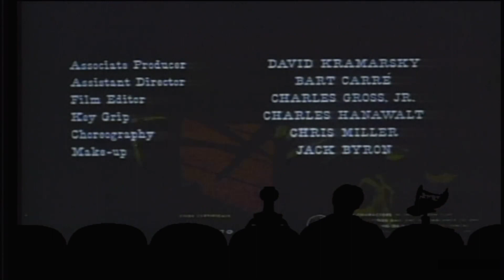MST3K 511 - Gunslinger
Mystery Science Theater 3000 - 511 - Gunslinger

In an online poll, MST3K fans did not rank this episode in the top 100

Gunslinger is a 1956 American Western.

Like most Corman films, it was not only a terrible movie, but a disaster to make.

Gunslinger began production on 22 January 1956, as the International Alliance of Theatrical Stage Employees and the film studios renegotiated for a five-day work week instead of six. Director Roger Corman decided to film a low-budget Western in six days before the new contract took effect, with Gene Corman providing half of the financing. Shot at the Jack Ingram Western Movie Ranch in Topanga, California, it rained for five days during the shoot. Corman had to go over schedule, taking seven days instead of six, which he recounted as the only time he had ever done so. The rain made the area muddy, causing trucks, cameras, and lighting equipment to sink. When the crew left the set, Corman did not hire a guard, telling the film's assistant director that "anyone who'd come out here, steal the equipment, and carry it through this mud is welcome to get it."

Due to the quick shooting schedule, the rain forced several exterior scenes to be re-written to be shot inside. Other scenes were shot with a large tarp draped over the actors. Due to the fact that the rainfall was audible in the background, Corman used the film's score and an assortment of sound effects to drown out the noise. The first scene shot was Beverly Garland and John Ireland's love scene in a tree. The tree was home to a colony of red ants, who crawled all over the actors and repeatedly bit them.

Actors were injured several times on set. One day, Allison Hayes' horse slipped in the mud, causing her to fall off. Hayes broke her arm. While the crew waited for an ambulance to arrive, Corman shot a reel of close-ups of Hayes looking left and right, with the intent of splicing them in to the final cut while using a double to shoot other scenes. When shooting wrapped, the crew all signed Hayes' orthopedic cast.

In another instance, a scene called for Garland to exit the saloon, jump on a horse, and ride out of town. When the scene was shot, Garland jumped over the horse instead of on it, so the scene had to be shot again. During the second take, she twisted her ankle running down the stairs in the saloon, but continued the scene. When Garland returned home, she thought it would feel good to put her ankle in a warm bath and did. She left it there for about an hour, but when she took it out, she found that it had swollen to twice its normal size. When she returned to the set, Corman said, "Well, we have to start shooting." In order to fit her ankle into her boot, the crew cut the back of it and taped it to her foot. Garland was unable to walk for nearly a week after Gunslinger finished shooting, writing that "I had screwed up my ankle so bad!"

Corman described the production of Gunslinger as "one of the worst experiences of my life"